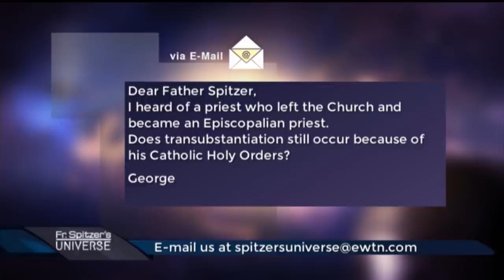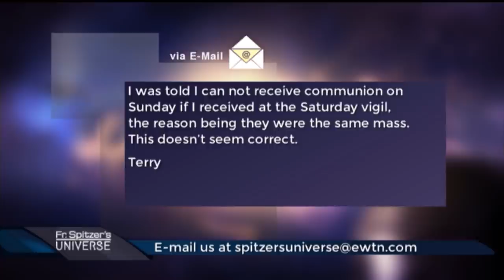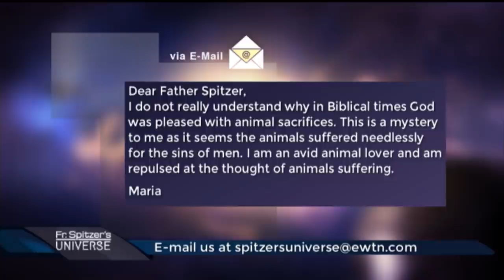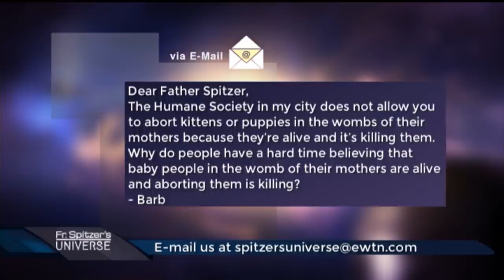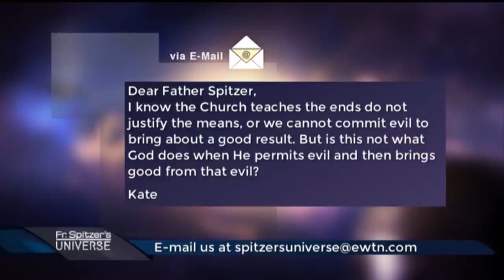Father Spitzer’s Universe - 2022-01-12 - The Signs of Demonic Possession Pt. 2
News topics include a transgender swimmer and comments from Archbishop Gomez on the elite leadership class, as Fr. Spitzer and Doug Keck take viewer questions and continue their discussion on demonic possession.